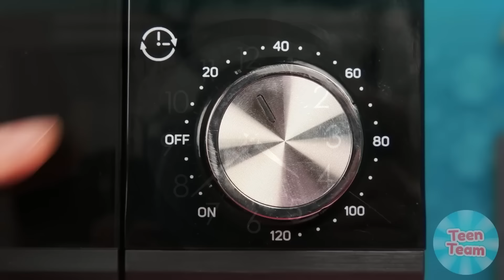Wednesday बनाम दादी कुकिंग चैलेंज TeenTeam Challenge